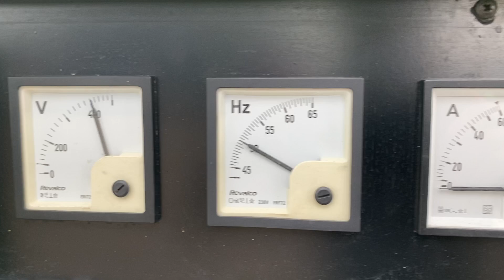Greenpower GP44 Iveco 44 kVA Supersilent generatorset stocknr 3504